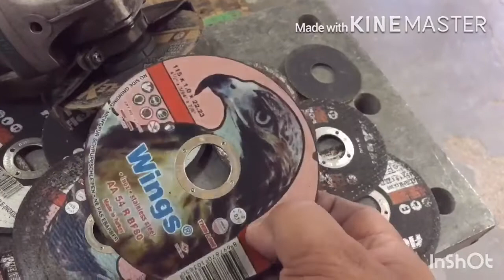Brilliant Tips for Angle grinder used cutting disc blade how to reuse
The new cutting disc or blade  we can use only 50% the remaining disc waste we throw to dustpan now we can reuse it simply show in the video can used maximum 100% of the disc by angle drill or die grinder or hand drill each very useful method very easy method
,Angle grinder attachment ,
angle grinder mixer